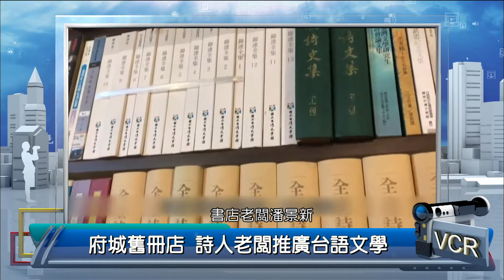2019年8月16日PeoPo公民新聞報